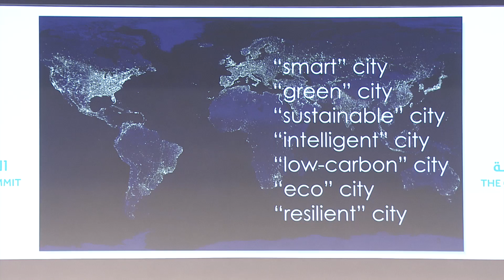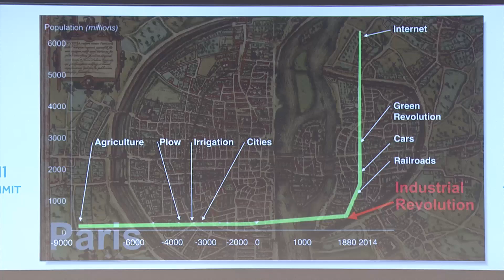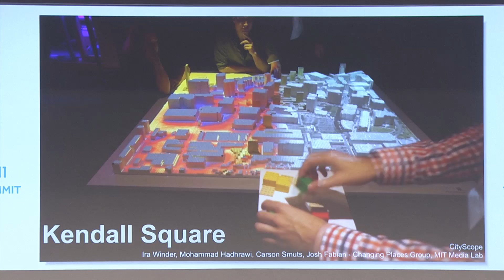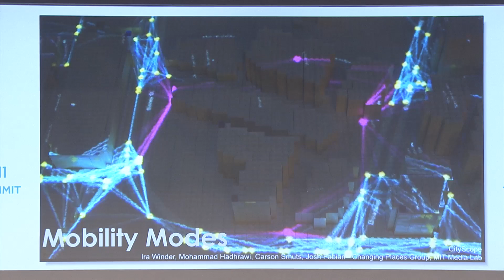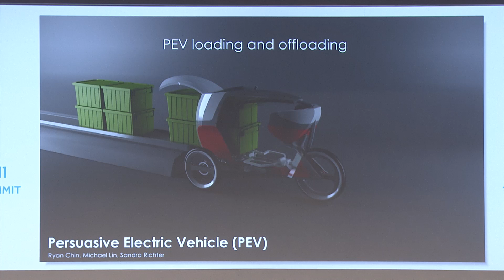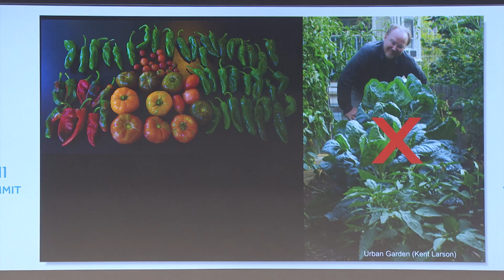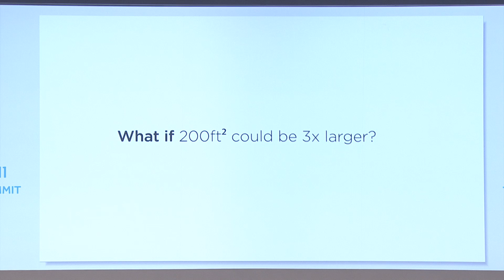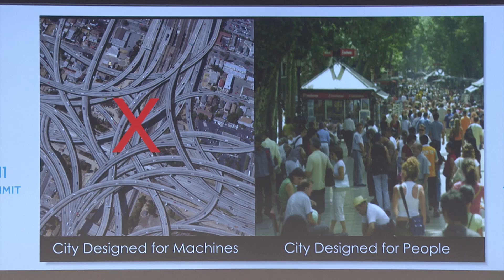Cities of The Future: How Design and Technology Will Change Our Way of Living, Working and Commuting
In the next 30 years, 80% of people will be living in cities. People continue to move into cities where they can find better economic and social opportunities, thus increasing pollution, transportation and developmental challenges. Kent Larson, the expert on new urban housing and vehicles, will share with us future designs and technologies of cities that will accommodate more people and ensure more sustainability.

في السنوات الثلاثين المقبلة، سيعيش 80% من السكان في المدن، وذلك انطلاقاً من سعي الأفراد المستمر إلى تحسين ظروفهم الاقتصادية والاجتماعية والبحث عن فرص أفضل. وبالطبع، يترافق ذلك مع تفاقم في أزمات التلوث، والتنقل والتنمية. في هذه الجلسة، يعرض السيد كنت لارسون، خبير في مجال التخطيط العمراني، تصاميم وتكنولوجيا لمدن مستقبلية من شأنها أن تتّسع لعددٍ أكبر من الناس وتحقّق المزيد من الاستدامة.